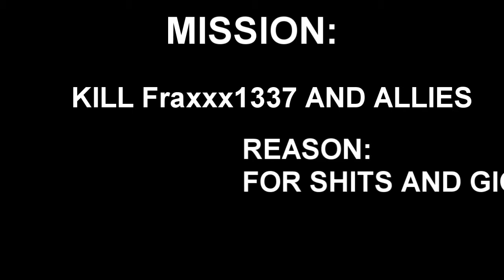GTA 5 WTF MOMENTS: GRAND THEFT DUTY + TEST INTRO/OUTRO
WHAT TO DO WHEN YOUR BORED? KILL ONLINE PLAYERS